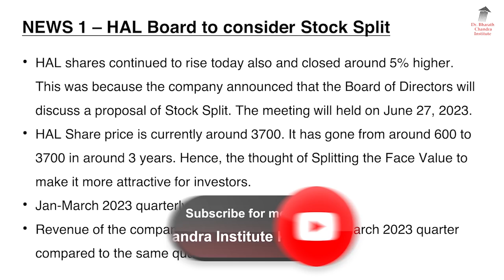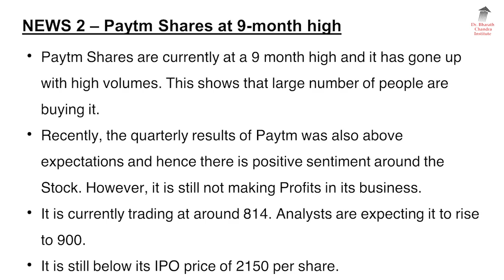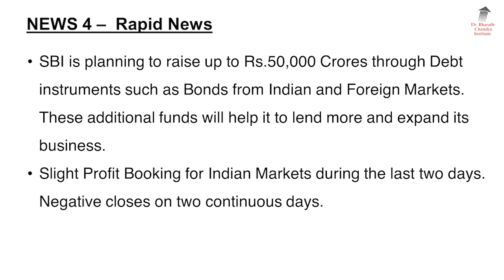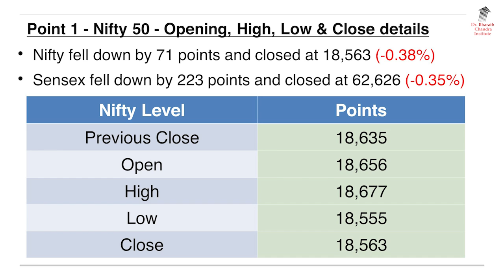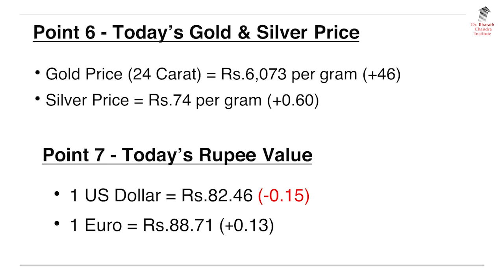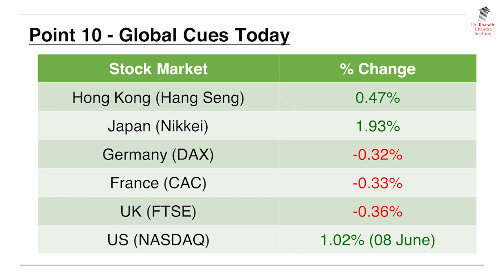ಬ್ರೇಕಿಂಗ್ ನ್ಯೂಸ್ & Stock Market Update - 09 June 2023